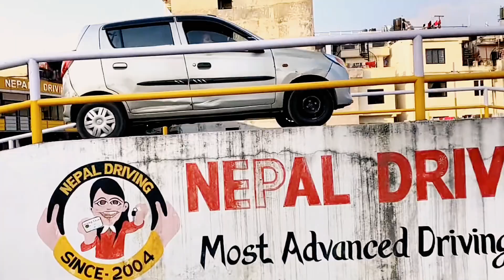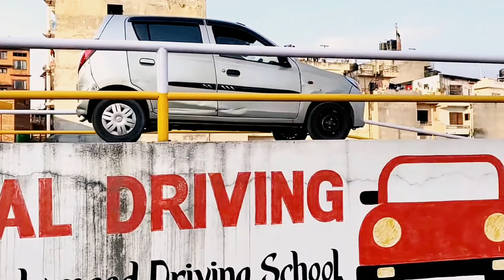Car 🚗 Trail Pass || Happy moment || Car License Ko Process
New trial system in Nepal
Nepal Driving Center Dakshindhoka ma 70% lagu vayo tara mohleà 100% ma pass garey 10 din paxi license Lina Janu parnai😂😍
Dakshindhoka Trial Center
100% full confident 100% pass 🤘